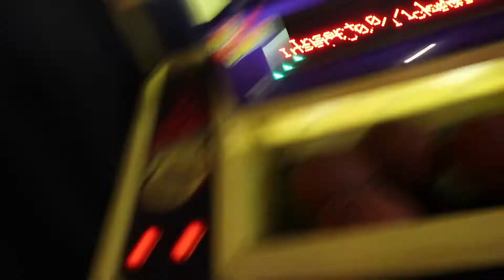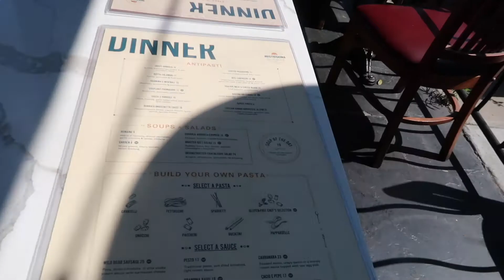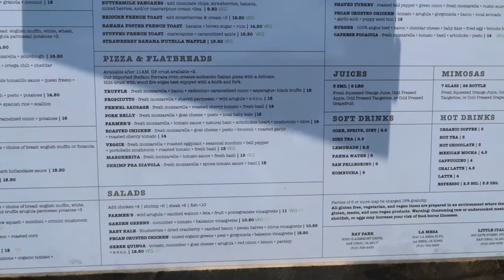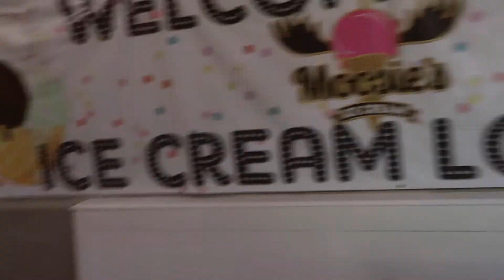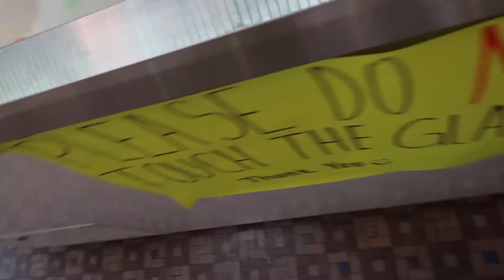WEEKLY VLOG | 2 VLOGS IN 1 | HANGING WITH FRIENDS | EATING GOOD | DAVE & BUSTERS + MORE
Hey friends! Here's another vlog, but its low-key 2 weeks in 1. Had to squeeze everything in bc it was a little too long lol.